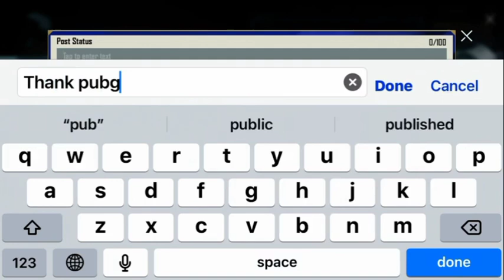Finally We Got M416 Glacier / Chance Crate Opening Trick / Classic Crate Opening Pubg Mobile